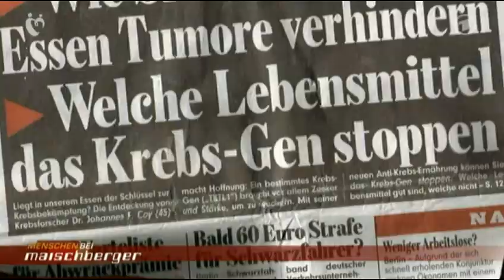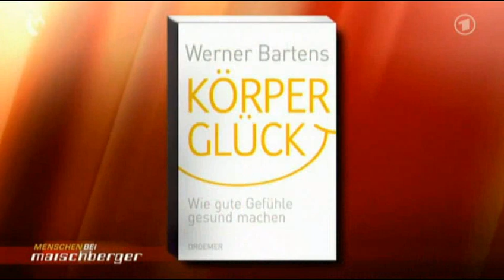Krebsheilung durch Rohkost & Wildkräuter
In der Sendung "Karotten gegen Krebs, Fisch gegen Herzinfarkt: Essen - die beste Medizin?" (Menschen bei Maischberger, 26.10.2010) durfte Ralf Brosius über seine Heilung von Lungenkrebs durch Rohkost und Wildkräuter erzählen.